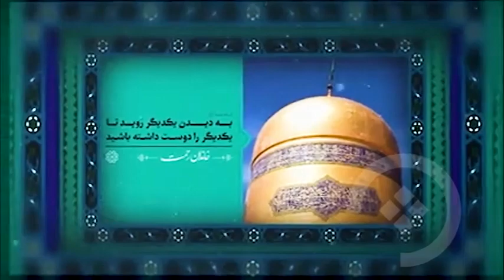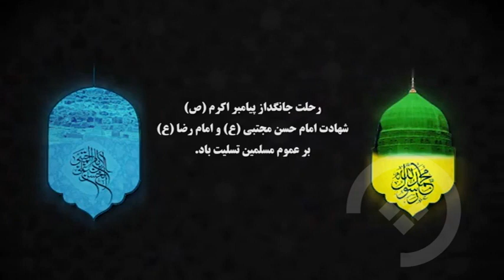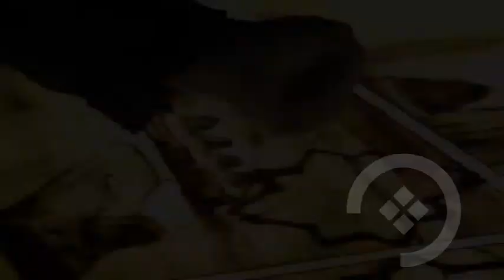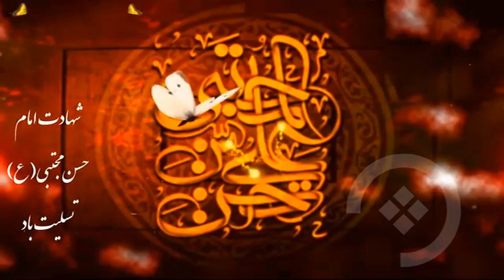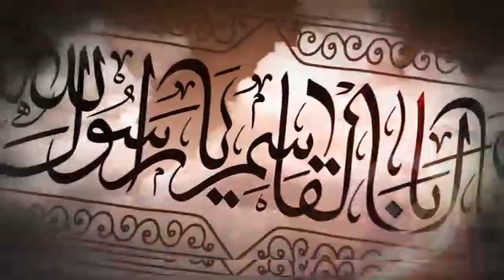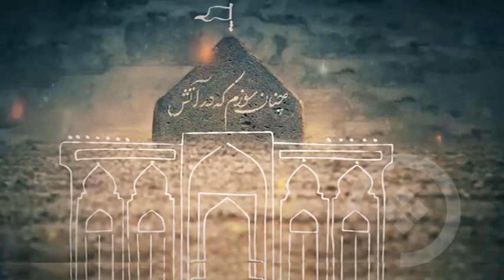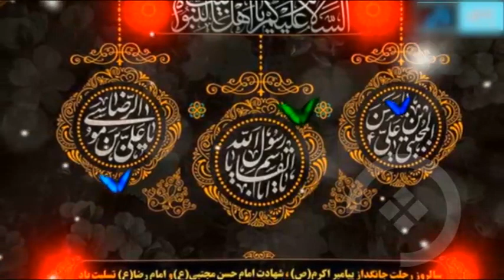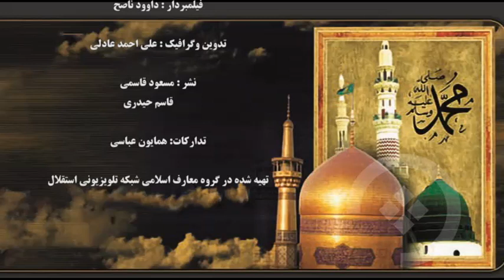غروب ماتم؛ امام حسن علیه السلام و امام حسین علیه السلام زینت دوش پیامبر اسلام (ص) بودند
گفتگو با کارشناس برنامه روی ویژه گی های شخصیتی امام حسن مجتبی علیه السلام